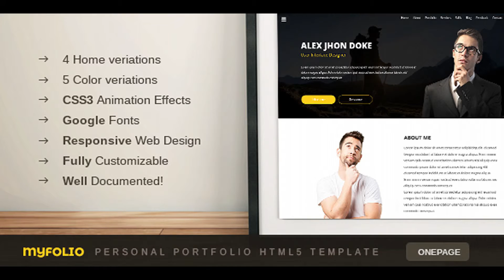Myfolio - Onepage Personal Portfolio HTML5 Template | Themeforest Website Templates and Themes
Intro Myfolio – Onepage Personal Portfolio HTML5 Template is for Designers, Agencies, Creative, Marketing, Freelancers, Photographers, startups and individual freelancers portfolio showcase. It is great structured so you can easily customize any sections, fix text, change color etc. FYI – This is NOT a WordPress Theme. Myfolio – Features 4 Home variations 5 Colors variations Without animation effects version Clean, Professional & Unique Design Fully Responsive Built with HTML5 / CSS3 – Powered by Bootstrap 3 W3C Markup Validation Compatible with all major browsers CSS3 Animation Effects Google Fonts – easily expand to 600 Google Fonts Full Commented Code Easy to customize Well Documented! 24/7 client support! and much more! Sources and Credits Myfolio – Icons FontAwesome Myfolio – Fonts Open_Sans Change log 01 April 17 V 1.0 - Initial release Note: Please note that none of the images or the logo in the demo are available in the final package Our other items

download Myfolio - Onepage Personal Portfolio HTML5 Template | Themeforest Website Templates and Themes